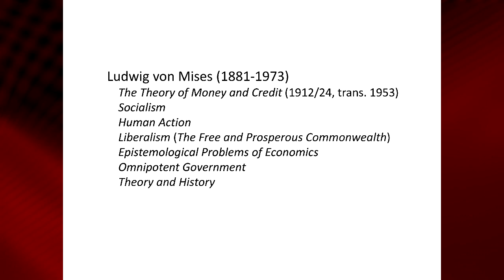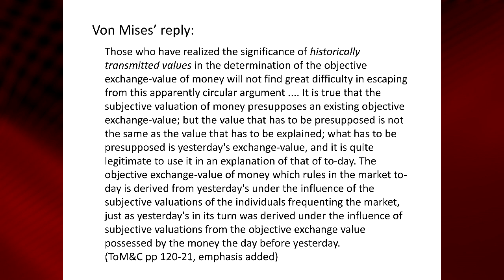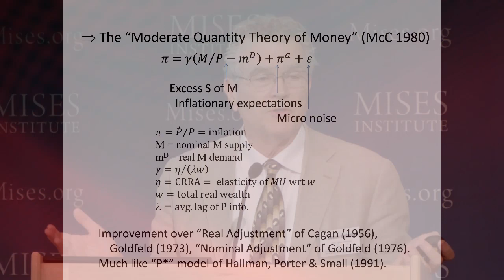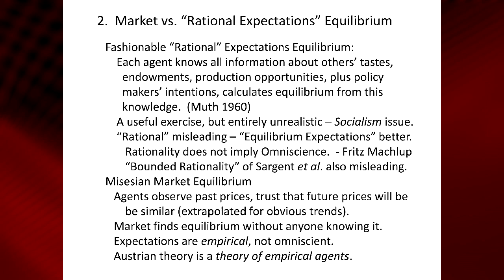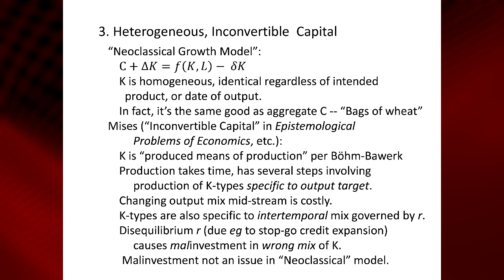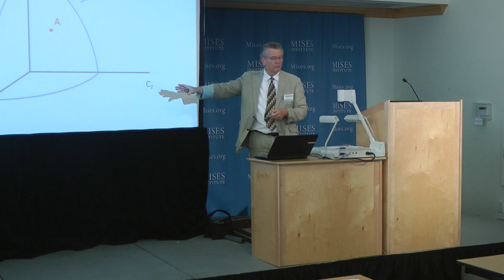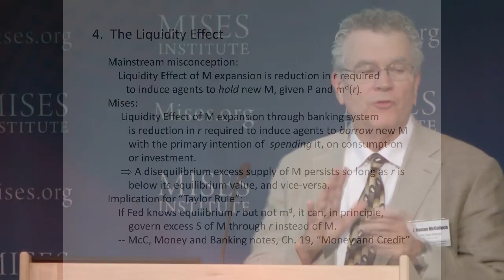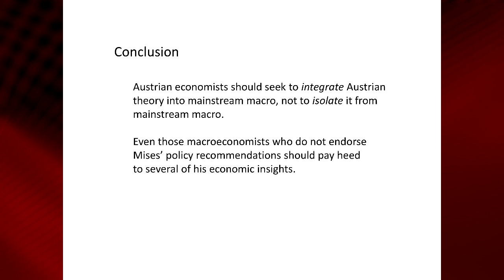Misesian Insights for Modern Macroeconomics | J. Huston McCulloch